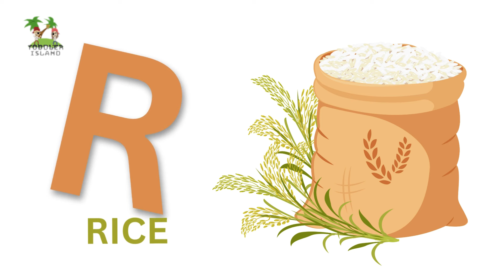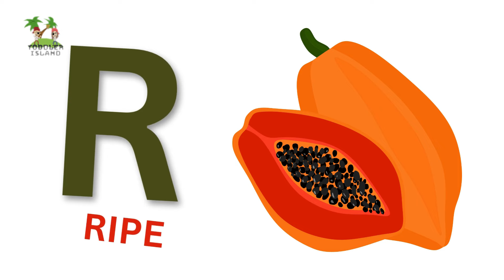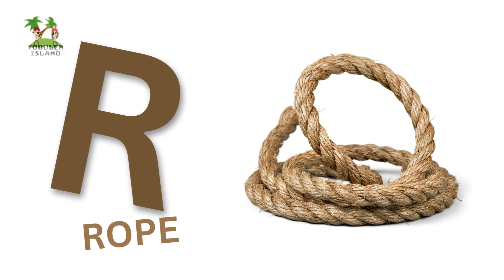Exploring the Alphabet: Amazing Things Starting from R | A to Z Adventure | English for Toddlers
**🌟 ABC English Nursery Rhymes for Kids | Nursery Rhymes Learning | Urdu/Hindi🎶**

Are you ready to embark on a melodic journey through the enchanting world of nursery rhymes? Look no further, for our channel is a treasure trove of musical delights tailored for toddlers and young learners. Join us as we explore a wide spectrum of age-appropriate content, ensuring that every stage of early childhood is enriched with joyful learning and play.

🎵 **Popular Nursery Rhymes - Timeless Melodies for Little Hearts** 🎶
Immerse your child in the magic of beloved nursery rhymes that have charmed generations. From the heartwarming "Twinkle, Twinkle, Little Star" to the lively "Wheels on the Bus," our collection brings smiles and laughter to your toddler's world.

👶 **Age-Specific Rhymes for Curious Minds** 🍼
We understand that learning evolves with age. Our nursery rhymes cater to the developmental milestones of 1-year-olds, 2-year-olds, and inquisitive 3-year-olds, offering content that captivates, educates, and sparks the imagination.

🎉 **A Multilingual Journey through Melodies** 🌎
Celebrate linguistic diversity with our nursery rhymes in English, Hindi, Urdu, and more. We believe that learning languages through music fosters a sense of cultural unity and curiosity about the world.

🕺 **Engaging Actions for Active Toddlers** 💃
What's better than singing? Singing with actions! Our nursery rhymes for toddlers with actions transform passive listening into an active adventure, enhancing coordination, motor skills, and creativity.

🌸 **Soothing Lullabies and Baby Nursery Rhymes** 🍼
Experience the tranquility of bedtime with our gentle lullabies. Create a serene atmosphere that helps your baby relax and drift into slumber with comforting melodies.

📚 **Educational Rhymes that Spark Curiosity** 🎓
Learning is at the heart of our channel. Our nursery rhymes for kids offer an imaginative blend of entertainment and education, introducing fundamental concepts that lay the foundation for future learning.

🔤 **ABC Song and Alphabetic Adventures** 📖
Journey through the alphabet with our engaging nursery rhymes ABC song. Make learning letters and words a harmonious experience that prepares your child for the world of reading and writing.

🌈 **Collaborating with Cocomelon and Friends** 🎈
Join the fun with beloved characters from Cocomelon and other friends. Our collaborations infuse familiar faces into the learning journey, creating a joyful environment for exploration and growth.

From soothing lullabies for babies to engaging activities for active toddlers, our channel is dedicated to nurturing your child's holistic development. Let's sing, learn, and grow with the magic of nursery rhymes! 🌟🎉